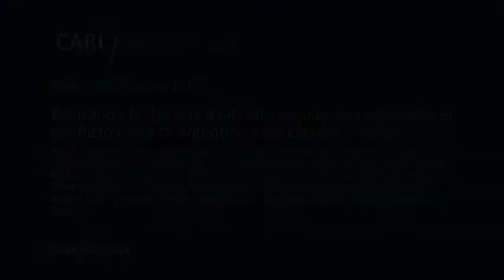Revisando la Historia Bilateral - Rosendo Fraga PARTE 2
Revisando la Historia Bilateral ¿Ha sido una constante el conflicto entre la Argentina y los Estados Unidos?

Presentación del libro editado por el CARI, realizado por el Comité de Estados Unidos del CARI y auspiciado por la Embajada de los Estados Unidos, que contiene trabajos de Rosendo Fraga, Patricio Giusto, Claudio Chaves, Juan Pablo Bustos Thames, Ricardo E. Lagorio, Pedro Luis Barcia, Raúl Ricardes, Luis María Savino, Jorge Castro y Albino Gómez. Comentarios a cargo de Rosendo Fraga y Thomas E. Cooney

Rosendo Fraga / Analista político, periodista e historiador. Es colaborador de diversos medios periodísticos y consultor de distintas universidades. Presidente y Coordinador General de Nueva Mayoría. Es Miembro de Número de la Academia Nacional de Ciencias Morales y Políticas. Es Director del Comité de Estados Unidos y Miembro del Comité Ejecutivo del Consejo Argentino para las Relaciones Internacionales (CARI). Lleva publicado más de treinta libros sobre temas políticos, históricos y militares. Ha recibido varias condecoraciones y obtuvo un Premio Konex de Periodismo

Thomas E. Cooney / Asumió como encargado de Negocios de la Embajada de los Estados Unidos en la Argentina en enero de 2017, estando a cargo de todas las operaciones de la Embajada en ausencia de un embajador designado por el Presidente.  Arribó a Buenos Aires en julio de 2016, ocupando el cargo de Ministro Consejero. Es miembro de carrera del Servicio Exterior. Recientemente, prestó servicios como Cónsul General Adjunto en el Consulado General de los Estados Unidos en Hong Kong y Macao durante el periodo 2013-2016. Con anterioridad a desempeñar su cargo en Hong Kong, el ministro Consejero Cooney fue Consejero de Política Exterior del Departamento de Estado para el Comandante General del Ejército de los Estados Unidos, Comando del Pacífico en Hawai. El Ministro fue reconocido por el Departamento de Estado como “Consejero del Año en Materia de Política Exterior” y también recibió el Premio al Mérito del Ejército de los Estado Unidos. Estuvo destinado previamente en Santiago, Shanghai, Pekín y Washington. Durante su misión en Washington, el ministro Cooney trabajó de cerca en temas relacionados con la lucha contra el terrorismo en América Latina; impulsando una mayor cooperación entre Argentina y Estados Unidos. El ministro Cooney ha sido distinguido con diversos premios al servicio superior y con el premio mundial al desempeño de la Asociación de la Diplomacia Pública, por su aporte como Comisionado General Adjunto del Pabellón de los Estados Unidos en la Exposición Universal 2010 realizada en Shanghai— la feria mundial más grande en la historia. El Ministro Consejero habla español y chino mandarín, y es oriundo de Detroit, Michigan. Se graduó en la Cornell University con un Bachelor of Sciences en Comunicaciones y en la Universidad de Carolina del Sur cursó una Maestría en Negocios Internacionales.